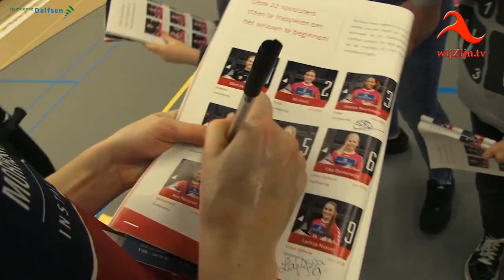Dalfsen: Kennismaking met de sportkampioenen van 2017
Maak kennis met de sportkampioenen uit de gemeente Dalfsen van het jaar 2017. Tijdens de jaarlijkse huldiging van sportkampioenen en sportteams (met een of meerdere sporters) huldigde de gemeente Dalfsen niet alleen haar sportkampioenen, maar ook sporters die het afgelopen jaar een bijzondere prestatie geleverd hadden. Het betrof kampioenschappen op zowel provinciaal als nationaal tot zelfs internationaal niveau.
Een kennismaking met al die TOPPERS!